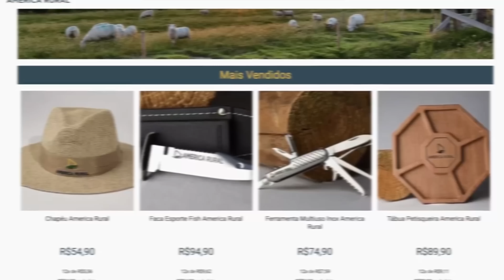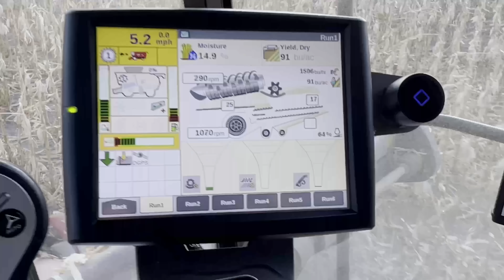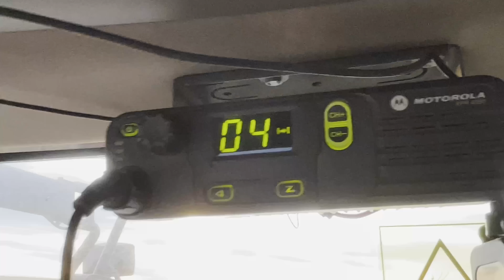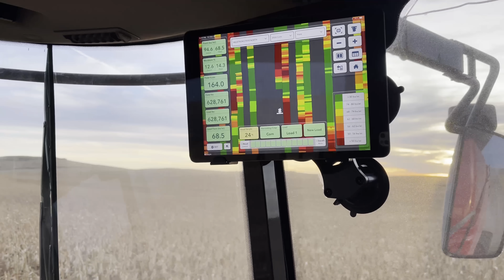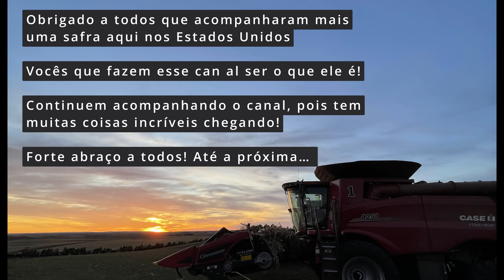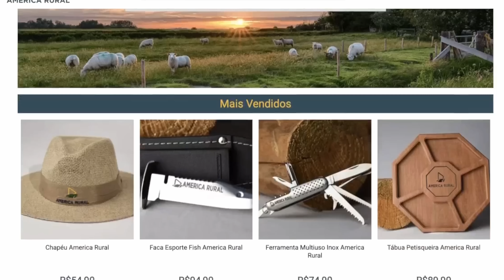FINALIZANDO A COLHEITA DE MILHO NOS EUA - Safra Record???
HEAVY MOTORS

ENVIE O SEU VIDEO PARA NÓS
Videos de até 30 segundos serão inseridos em videos do canal!

Para parcerias comerciais:
OBS: apenas parcerias comerciais serão respondidas por esse e-mail!

ENDEREÇO:
202 11 AVE N